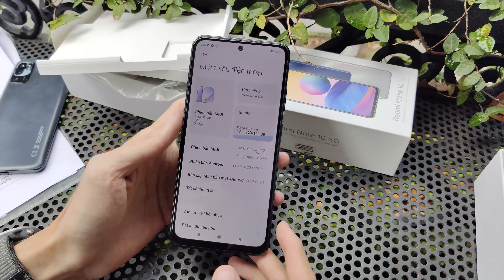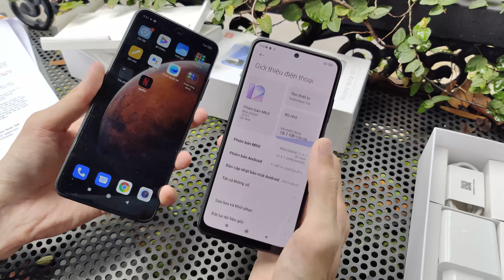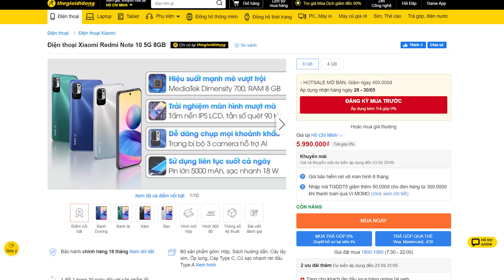Trên tay nhanh bộ đôi Redmi Note 10 5G và Redmi Note 10S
Xiaomi Việt Nam hôm nay chính thức ra mắt bộ đôi mới trong phân khúc tầm trung tại Việt Nam là Redmi Note 10 5G và Redmi Note 10S.

* Redmi Note 10 5G:

- Đây sẽ là một trong những mẫu smartphone có trang bị 5G với mức giá tốt.
- Trang bị chip xử lý MediaTek Dimensity 700, hỗ trợ SIM kép 5G.
- Màn hình 6,5-inch FullHD+, tần số quét 90Hz, công nghệ AdaptiveSync DotDisplay.
- Camera chính 48MP, camera macro 2MP và cảm biến độ sâu 2MP
- Pin 5.000mAh với hỗ trợ sạc nhanh 18W
- Bốn màu sắc quyến rũ: Bạc Ánh Chrome; Xám Hoa Cương; Xanh Bóng Đêm; Xanh Cực Quang.

* Remi Note 10S: phiên bản rút gọn của chiếc Redmi Note 10 Pro

- Màn hình với tấm nền AMOLED DotDisplay kích thước 6,43inch, độ sáng màn hình lên tới 1100 nits, hỗ trợ 100% dải màu DCI-P3 và màn hình được bảo vệ bởi kính cường lực Corning Gorilla 3.
- Chống thấm IP53, hệ thống loa kép.
- Bộ 4 camera gồm camera chính 48MP, camera góc siêu rộng 8MP để chụp ảnh nhóm, camera macro 2MP để chụp cận cảnh và cảm biến độ sâu 2MP để hỗ trợ chụp chân dung.
- Pin dung lượng lên đến 5000mAh, củ sạc nhanh 33W.
- Chip xử lý MediaTek Helio G95.
- Ba tùy chọn màu: Xám Thạch Anh, Xanh Đại Dương và Trắng Sỏi Đá.

* Giá và ngày mở bán:

Redmi Note 10 5G chính thức lên kệ với mức giá 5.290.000 VND cho phiên bản 4GB+128GB (trên các kênh bán chính thức) và 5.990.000 VND cho phiên bản 8GB + 128GB (độc quyền trên Thế giới di động). Đặc biệt, gói ưu đãi giảm 400.000 VND cùng hỗ trợ trả góp 0% cho phiên bản Redmi Note 10 5G sẽ diễn ra từ 28/5 - 30/5.

Redmi Note 10S sẽ được mở bán với phiên bản 8GB+128GB với mức giá 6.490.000 VND trên tất cả các kênh phân phối chính thức của Xiaomi với gói ưu đãi giảm 500.000 VND hỗ trợ trả góp 0% cho Redmi Note 10S sẽ được áp dụng từ ngày 28/5 - 30/5.